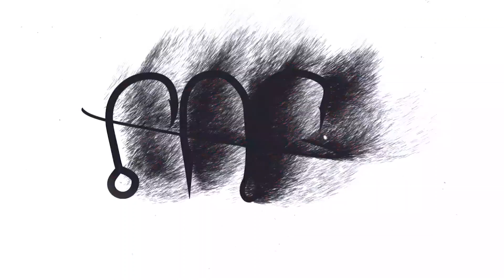Pesca de Tarariras - Buenos Aires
Todo a tu alcance para pescar en estos maravillosos lugares!